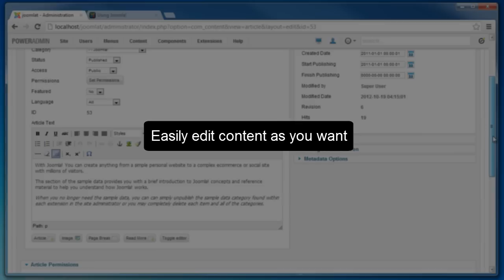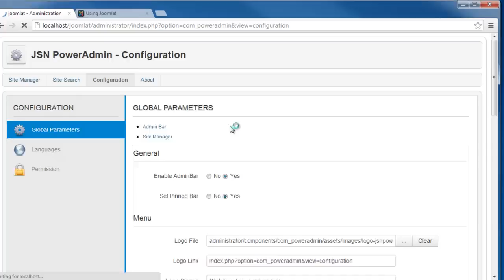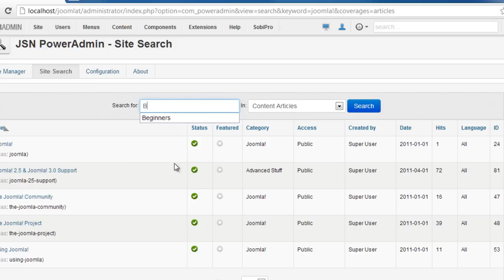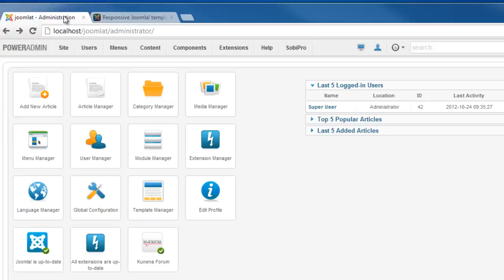JSN PowerAdmin Spotlight search | Joomla extension video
Configure contents in Joomla back-end is now so easy with JSN PowerAdmin. You can find out the content you want to edit instantly with spotlight search. Download this cool Joomla 2.5 extension for FREE Make Joomla easy and joyful to use.